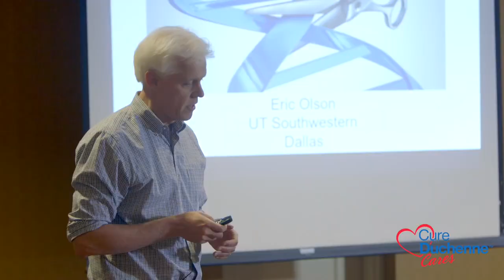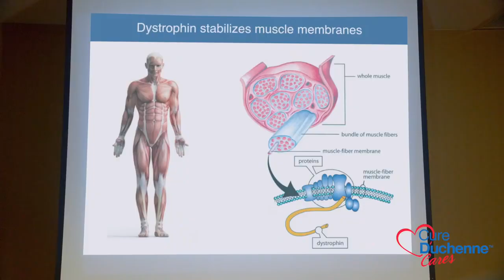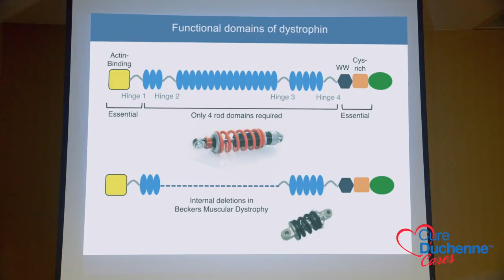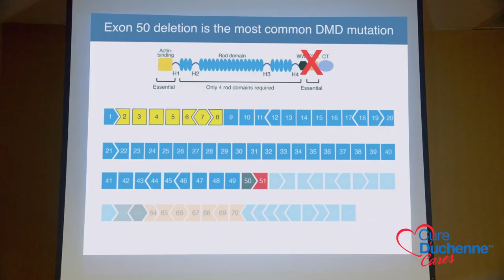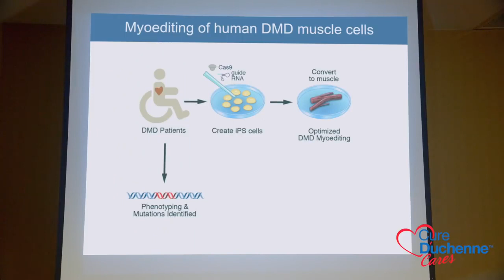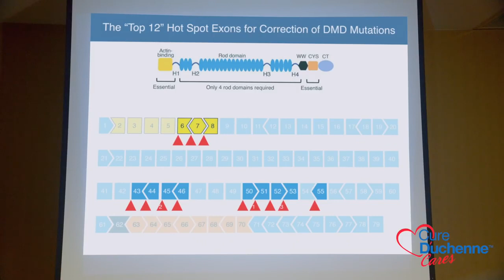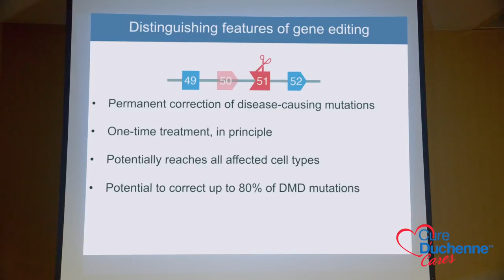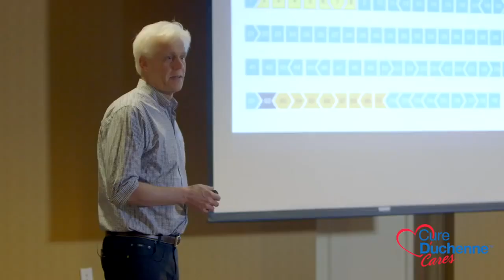Dr. Eric Olson CRISPR Cas9 Presentation - CureDuchenne Cares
Dr. Eric Olson, University of Texas Southwestern Medical Center, discussed his CRISPR/Cas9 gene editing research at a CureDuchenne Cares workshop in Dallas. For more information on this research that could treat up to 80% of children who live with Duchenne go